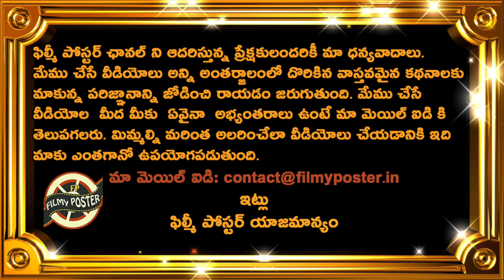Rishabh Pant Comments On Team India Win Against South Africa|IND vs SA 3rd T20 Updates|Filmy Poster